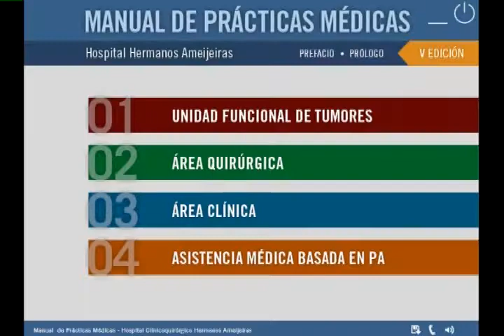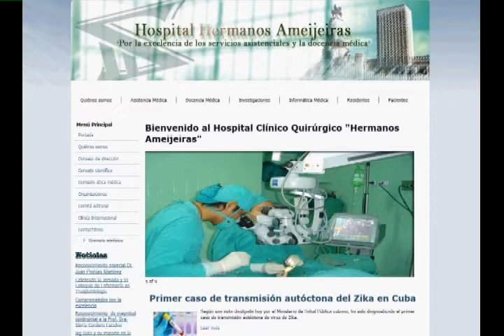Hospital Hermanos Ameijeiras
Historia del Hospital actualizado en diciembre 2016